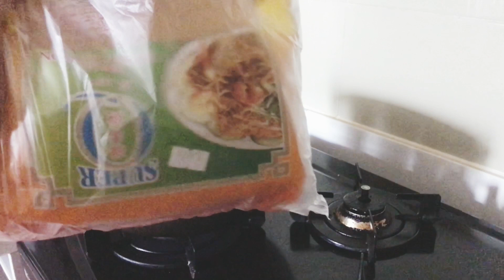🅱️PANCIT CANTON RECIPE|HOW TO COOK the best Pancit Canton